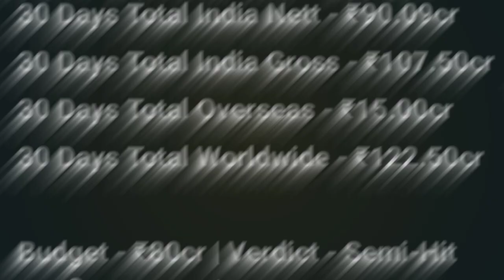Bholaa Day 30 Box Office Collection Report Ajay Devgan | Bholaa 2 Movie Update